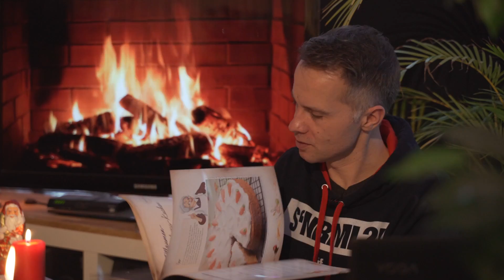Warten auf den Weihnachtsmann 2018 | jungsfragen.de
Vielen Dank für all eure tolle Post und Pakete. Ich freue mich darüber immer sehr, egal ob es nur ein paar Zeilen Text sind oder ein Geschenk. Dieses Mal habt ihr mir auch echt die Sprache verschlagen ItsAlpacaTime. Habt schöne Weihnachten und einen guten Rutsch.
JUNGSFRAGEN • Jede Woche lustige und korrekte Antworten zu deinen Fragen übers Erwachsenwerden und die Entwicklung deiner Fleischhülle. Jede*r ist willkommen, egal wie gestrickt. snrml ?!

▬▬▬▬▬ FRAGEN / KONTAKT / SUPPORT ▬▬▬▬▬
FRAGEN • Derzeit nur noch über die Kommentare.

▬▬▬▬▬ WAS IST NUTZE & TRAGE: ▬▬▬▬▬
Unter folgendem Link findest du mein
• EQUIPMENT
• KLAMOTTEN
• BAD-ARTIKEL
• BÜCHER
• UND UND UND…

RECHTLICHES:
Das bedeutet, dass Amazon mir ein wenig Geld schenkt, wenn du irgendwas über meine Links kaufst. Für dich bleibt der Preis gleich. • Ben ist kein Arzt und kein studierter Pädagoge. Die in den Videos gegebenen Informationen basieren auf eigenen Recherchen, Betroffenengesprächen oder eigenen Erfahrungen.